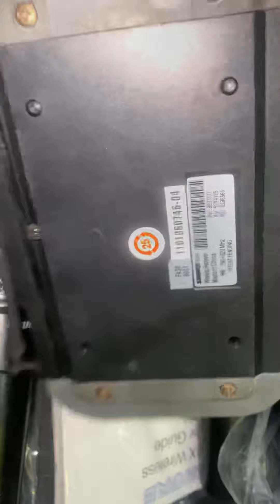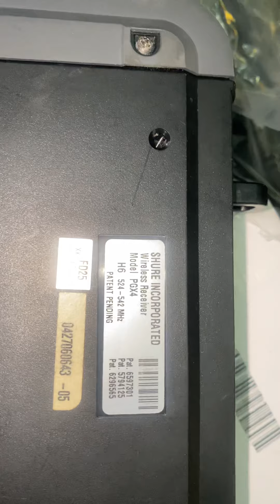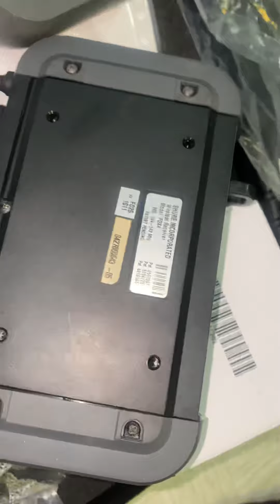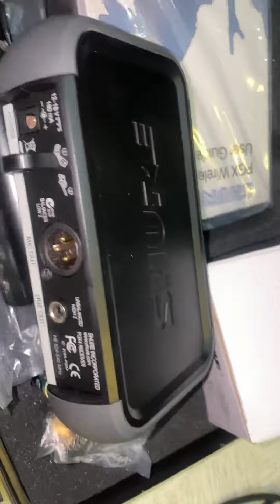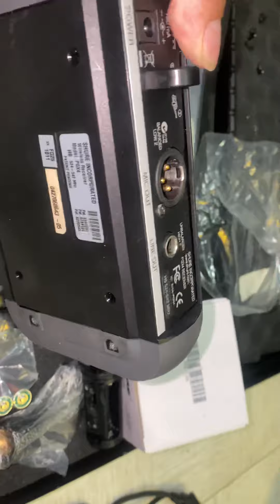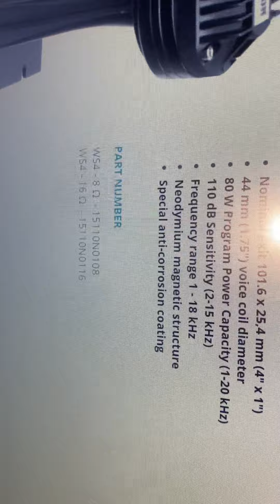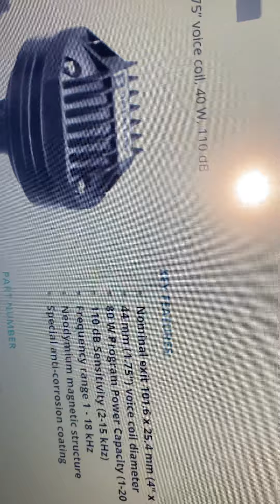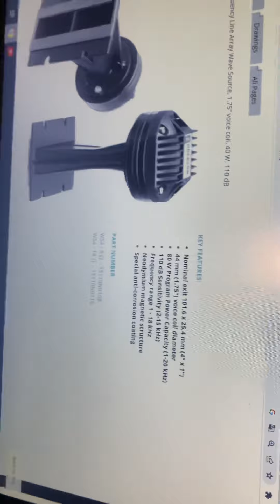Chia sẽ cách nhận biết micro shure Mỹ với micro shure Trung Quốc , trép oberton Mỹ lh 0945.949949